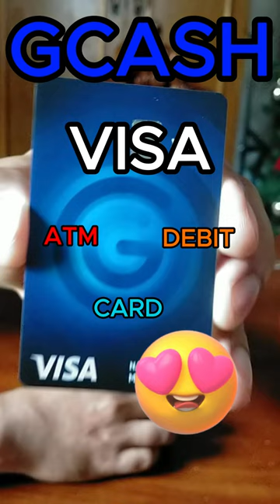Gcash gcashvisacard gcashvisa visagcash cardgcash atmgcash gcashatm gcashdebit debitgcash